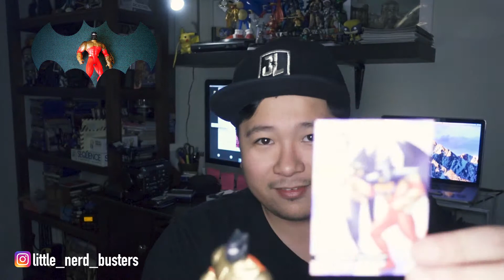Mystery Batman Bag from my Bro in NC!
My Brother got me a big bag of loose batman toys! In this video, we find out what they are!